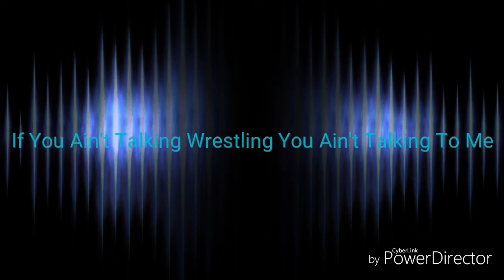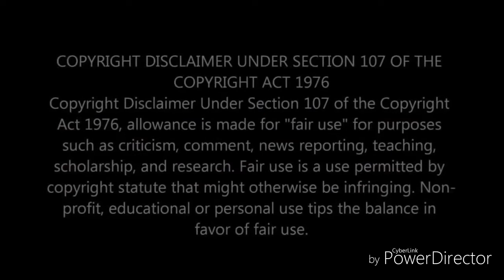Women's Wrestling Entertainment Part 3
Aj. Lee vs Alexa Bliss Aka Da Goddess